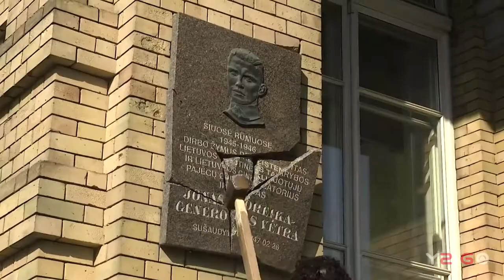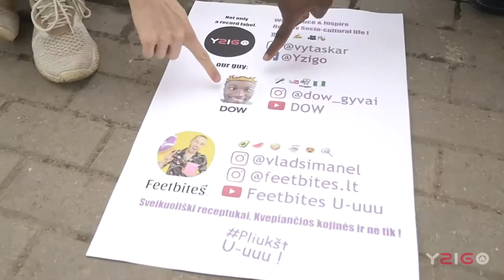2019 | DOW Vlog #3.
► Follow DOW & Vlad Simanel: @dow_gyvai & @vladsimanel 🤪🥑

Not only a producing label. We Produce & Inspire Healthy Socio-cultural life. 🎹✍️🎥🎭